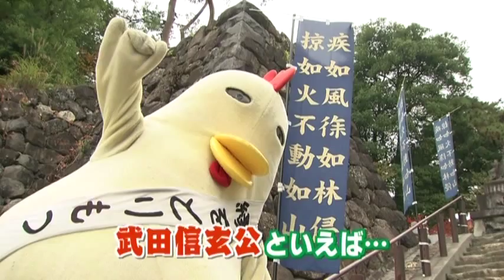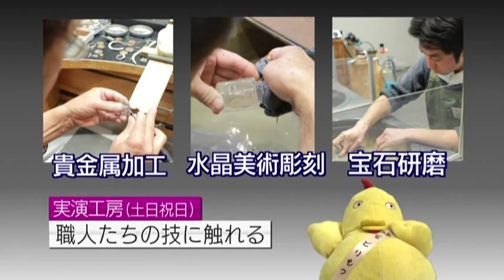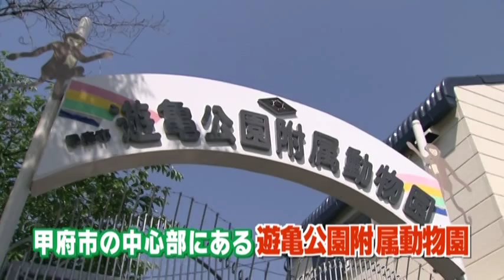甲府市シティプロモーションビデオ「とりもっちゃんの よっちゃばれ！甲府！」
こんにちは！とりもっちゃんです！
甲府市のプロモーションビデオを作ってみたっつこん。
ぜひ、見てくりょうし(見てね)！